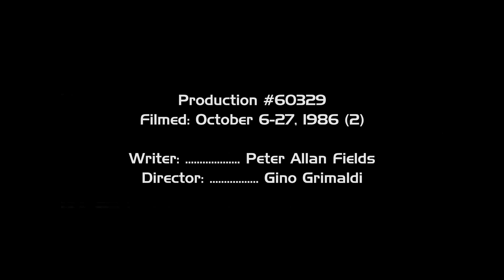Knight Rider S05E03 - MIRROR IMAGE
00:00 Intro
00:14 Monaco
00:50 all Knight Industries Vehicles
01:09 go for a ride
02:23 coming home
02:35 good bye